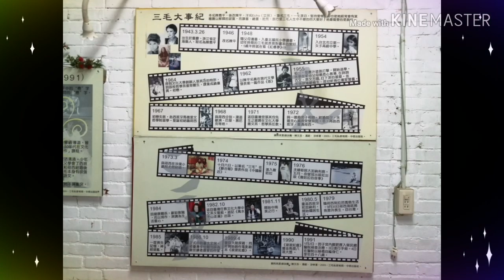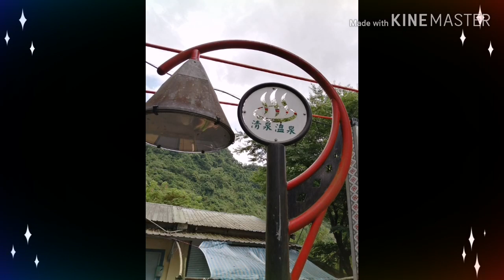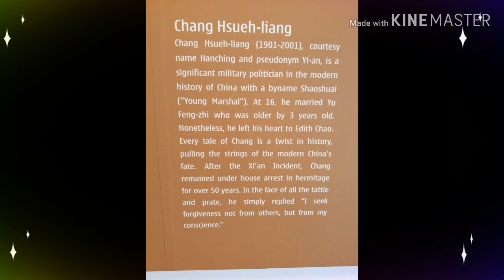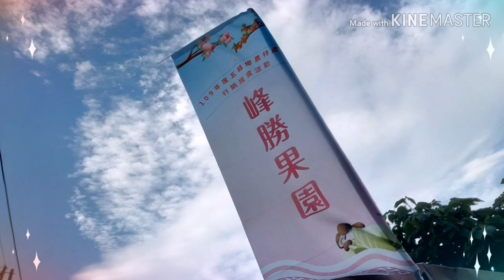Peach Picking trip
In early spring, peach trees in Taiwan are beautiful and in full bloom, and in the summer, those flowers turn into sweet peaches. Taiwan’s peaches are categorized as either ground or mountain peaches according to where they are planted, which also results in different flavors. Regardless of where they are planted, all peaches are rich in protein, calcium, phosphorus, iron, and vitamins B and C. The peels are elastic with a covering of dense fluff, and the fruit is firm and sweet, making them a popular favorite among many!